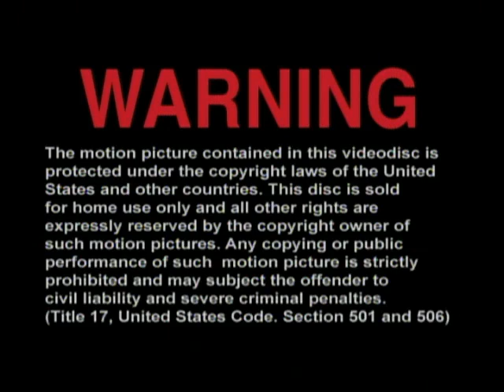Opening To The Night Before Christmas 2004 DVD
NO COPYRIGHT INFRINGMENT INTENDED! Here's The Order:
1.DVD Menu
2.Warning Screen
3.Goodtimes Entertainment DVD Logo
4.Harper Collins Publishers Promo
5.Felix The Cat Saves Christmas Trailer
6.Benji Off The Leash Trailer
7.The Nutcracker Prince Trailer
8.Goodtimes Entertainment (Feature Presentation) Logo